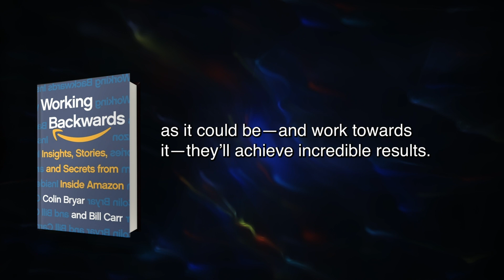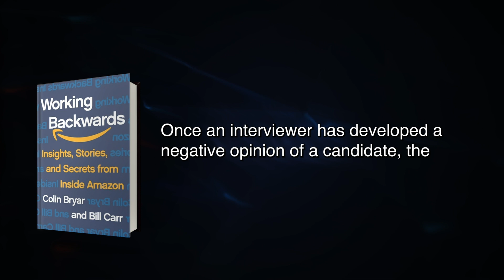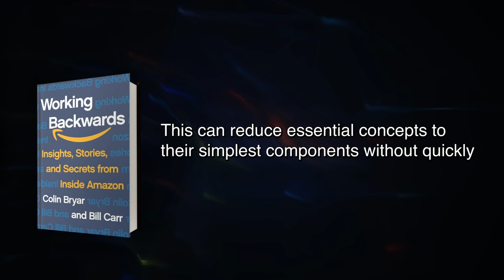Working Backwards Summary in English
FREE book summary of Working Backwards by Colin Bryar
Taking quick action is a leading principle of the Amazon culture, and Bezos has been at the center of their most significant moves. One night, Bezos decided to leave his lucrative investment job at a New York hedge fund to start an online retail business. The decision was quick, but his move became a calculated one that laid the foundation for Amazon’s future success.If you want to succeed, always operate with a bias for action. It is essential to set the right priorities, but it is more important to take action on those priorities promptly. This means no matter how small or large a task may be, do it now! Your business will only improve if you keep moving forward.Instead of thinking small and accepting the status quo, Amazon’s leaders envision a bright, bold future. They dream big, believing that if they picture their company or industry as it could be—and work towards it—they’ll achieve incredible results.